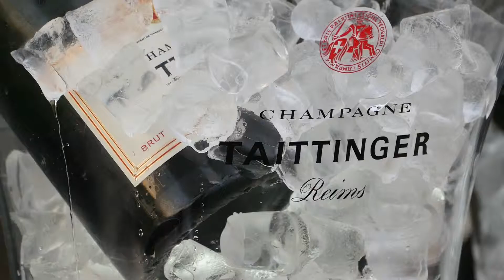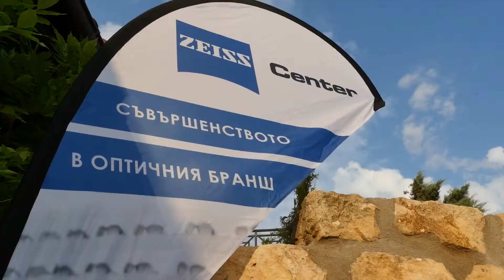ZEISS Center, by Grand Optics in golf club Black See Rama